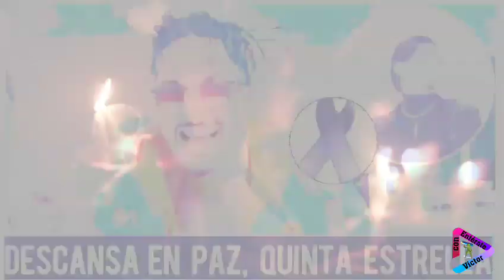Perdió la vida Quinta Estrella, el cantante de Reguetón nos dice adiós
El cantante Hondureño Ángel Sabillón conocido como Quinta Estrella Tv, pierde la vida causas no confirmadas, nació en Honduras fue un cantante Quinta Estrella Money, Tercer Mundo, Sola Soledad, era unas de sus canciones mas sonadas, su familia y amigos lamentan la partida.